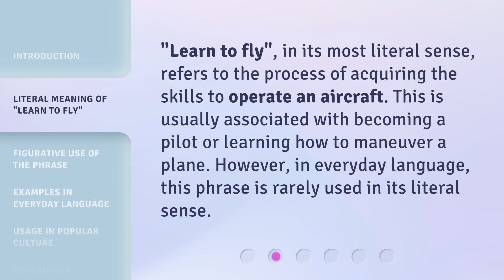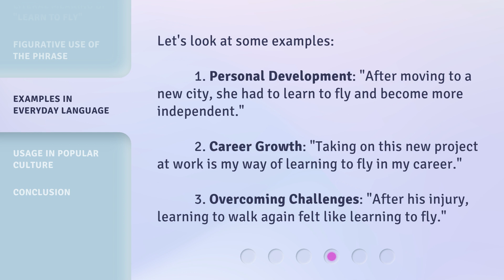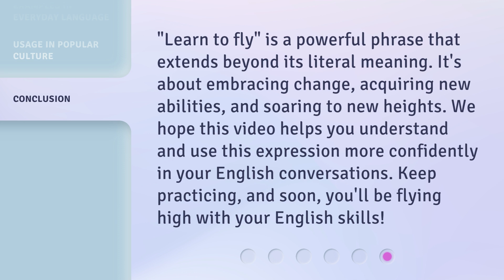Learn to Fly: Unfolding the Meaning Behind the Phrase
Unlocking the Skies: Decoding the Essence of 'Learn to Fly' • Discover the profound symbolism and hidden depths behind the empowering phrase 'Learn to Fly'. Uncover its transformative meaning and embrace the journey towards personal growth and liberation. Join us as we unfold the essence of this timeless mantra that resonates with dreamers and adventurers alike.

00:00 • Introduction - Learn to Fly: Unfolding the Meaning Behind the Phrase
00:30 • Literal Meaning of "Learn to Fly"
00:52 • Figurative Use of the Phrase
01:14 • Examples in Everyday Language
01:41 • Usage in Popular Culture